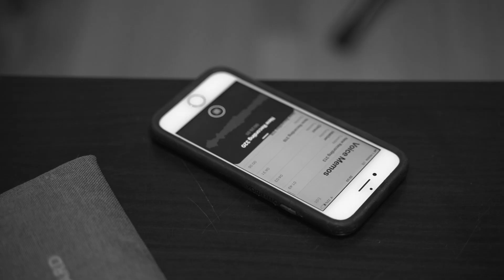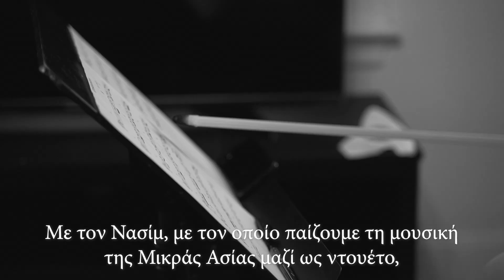Erini feat. Naseem Alatrash - Live Duo Project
Erini, from Crete, is a vocalist of jazz and Greek traditional music who blurs the lines between genres and explores intercultural dialogue through music. She is a 4th generation descendant of Smyrna Refugees, whose music has been passed on to her through her ancestors. This music transcends cultural and national borders, drawing influences from Greek, Turkish/Ottoman, Arabic, Armenian and Byzantine idioms, with many of the same songs and melodies being shared amongst the different cultures. Erini is accompanied by classically trained musician and improviser of diverse styles, Palestinian cellist Naseem Alatrash who has earned a reputation for fearlessly broadening the horizons of the cello on the world stage. Naseem continues to be a voice for Palestinian culture and an advocate of its music. Together with Erini they present the traditional songs of Anatolia in a new light, carrying them forward for new generations, while helping to dissolve stigma and create empathy for refugees and immigrants living around the world.

**The concert in the video took place at Gordon Chapel (Old South Church), Boston on September 6, 2019, hosted by the Autumn Salon.

Personnel:
Voice: Erini
Cello: Naseem Alatrash
Videography & Video editing: Dror Pikielny
Concert Production: Autumn Salon - Christos Vayenas

Ερήνη